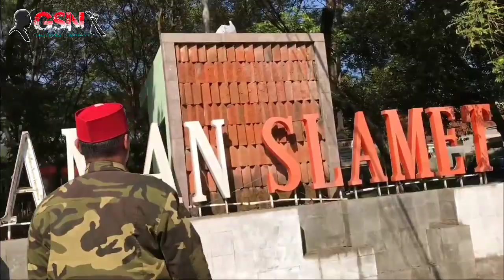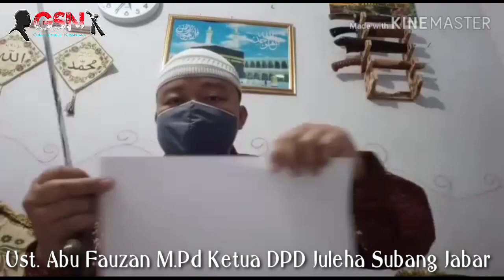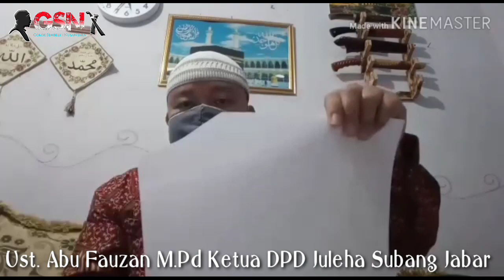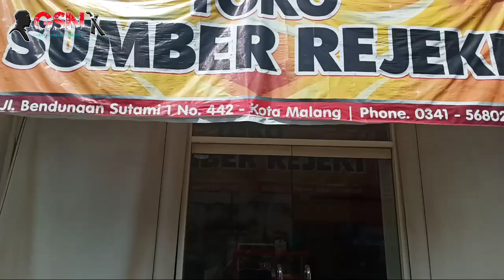TESTIMONI PEMIRSA TENTANG GOLOK GSN PART 1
Karena saking banyaknya video kiriman dari pemirsa yg sudah membeli golok dari GSN maka video kami potong jadi 2 bagian dan video kedua Insyaalloh akan menyusul karena proses editing dan juga butuh proses waktu,alhamdulillah banyak yg puas dengan golok kami.. Silahkan bagi yang berminat dengan golok kami bisa wawancara dengan saya di whatsapp